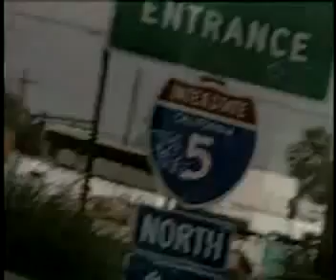Grupo Exterminador Contrabando en los huevos